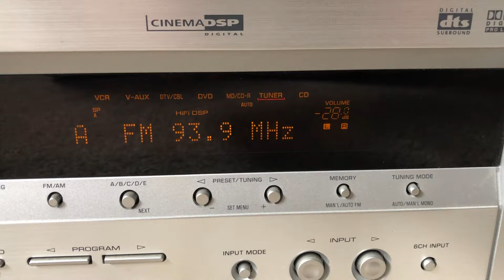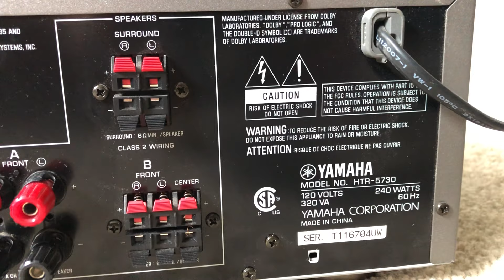Yamaha HTR-5730 5.1 Home Theater Surround Receiver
Yamaha HTR 5730 Natural Sound 5.1 Home Theater Surround AV Receiver

Specifications
Tuning range: FM, MW
Power output: 100 watts per channel into 8Ω (stereo)
Surround output: 100W (front), 100W (center), 100W (rear)
Frequency response: 10Hz to 100kHz
Total harmonic distortion: 0.06%
Input sensitivity: 200mV (line)
Signal to noise ratio: 100dB (line)
Channel separation: 45dB (line)
Output: 200mV (line)
Speaker load impedance: 6Ω (minimum)
Digital inputs: coaxial, optical
Video Connections: composite
Dimensions: 435 x 151 x 315mm
Weight: 9kg